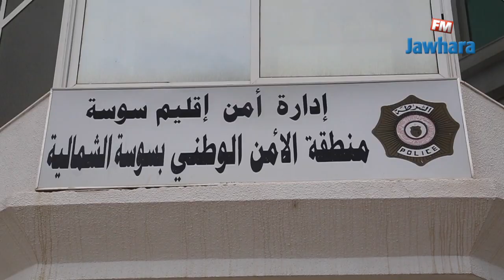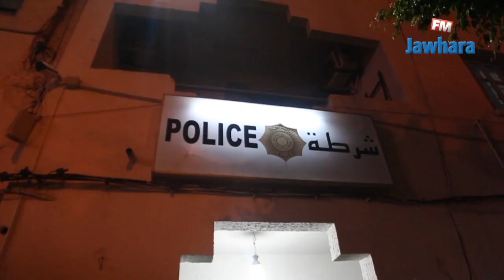سوسة : إيقافات ومحجوزات خلال حملة أمنية واسعة